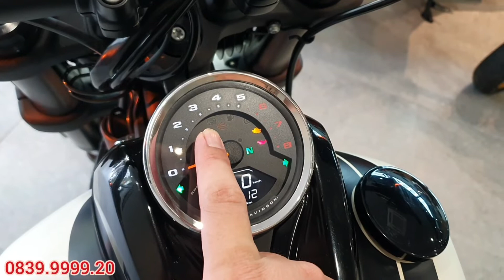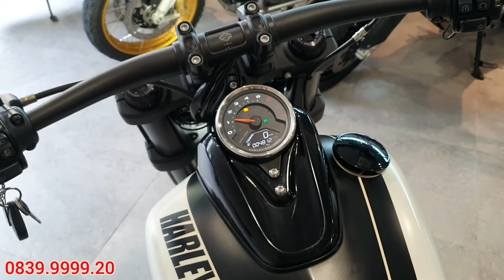Đã Bán - Đánh giá Harley Fat Bob 1868 cc, Cruiser đậm chất thể thao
✔️ Ký gửi mua bán, trao đổi Moto
✔️Bảo dưỡng thay nhớt động cơ
✔️ Rửa dọn full xe
Các bạn có thể ghé shop tại 👇👇👇
🏠 Đ/C: Kdc Trung Sơn, Bình Chánh, HCM